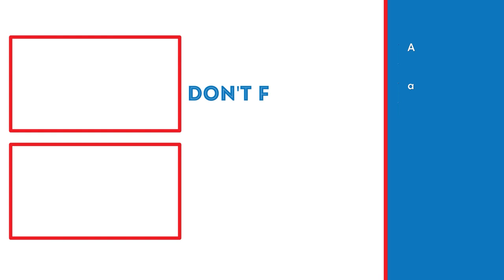A NEW GEAR TO GRIND! | Gears of War 4 Lets Play (Part 1)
In this video, we will be starting a new series for Gears of War 4.